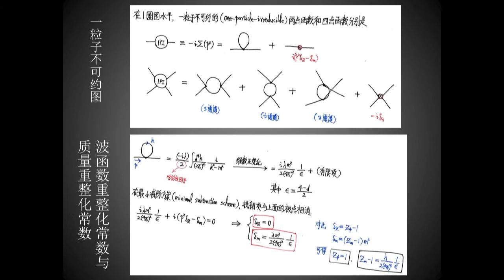给宝宝讲量子场论系列之3 1PI两点函数20150227